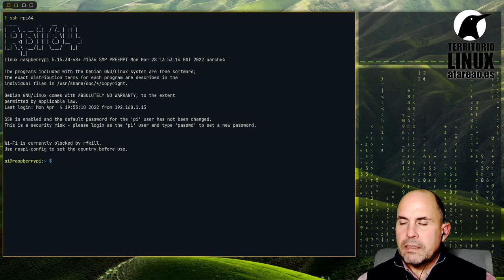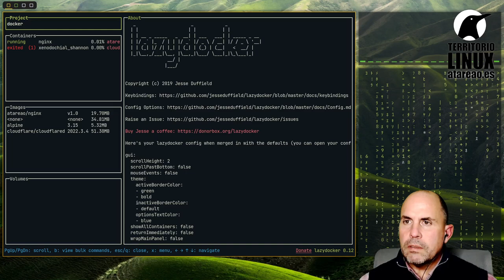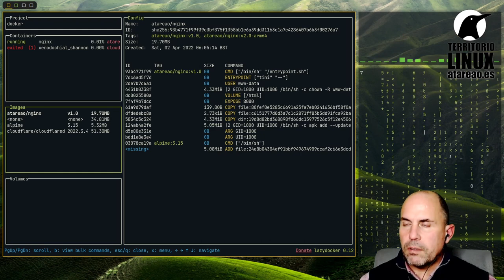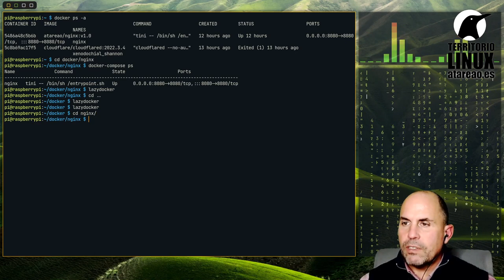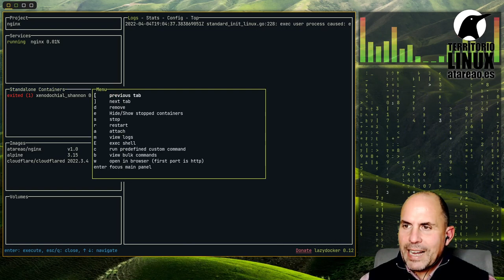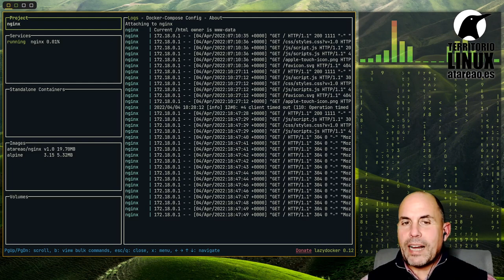Docker para perezosos. Lazydocker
Una vez que has visto todas las posibilidades que te ofrece docker, y conoces la gestión siguiendo el tutorial sobre docker o de cualquier otra forma, habrás llegado a la conclusión de que si bien es realmente sencillo, la gestión es bastante tediosa. Necesitas conocer toda una serie de instrucciones y comandos para saber que contenedores tienes en marcha, así como para obtener información de los mismos. Ya te puedes imaginar, que seguro, algún que otro desarrollador se habrá puesto manos a la obra para hacernos la vida mas simple, en lo que a la gestión de docker se refiere. Y efectivamente, no andas nada desencaminado. Existe una herramienta, también para la línea de comandos, que te va a ayudar con esta gestión. Se trata de lazydocker.